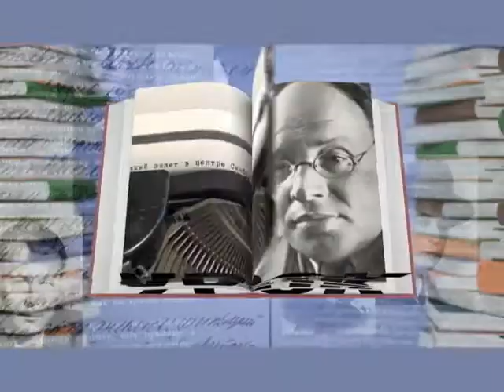Открытый урок с Дмитрием Быковым. Чапаев, Фурманов и пустота / Промо 2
Программа "Открытый урок с Дмитрием Быковым" - смотрите только на RTVi.
Все лекции Дмитрия Быкова Вы можете найти на сайте rtvi.com и на нашем YouTube-канале.